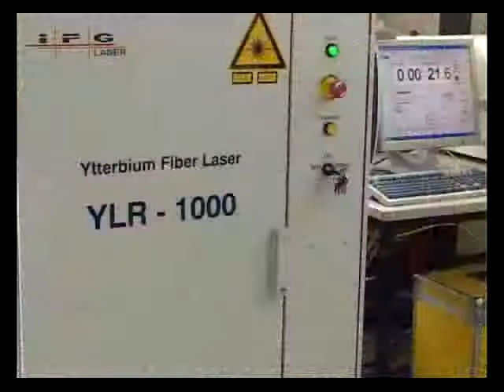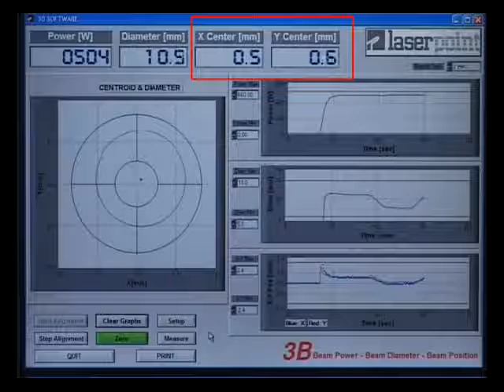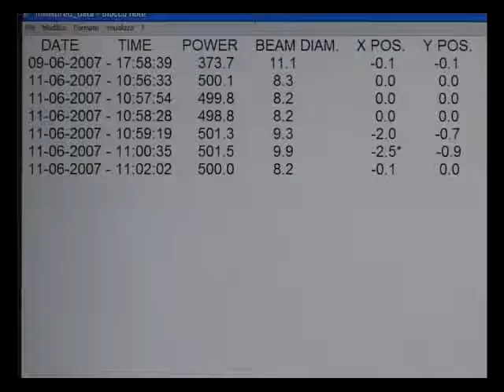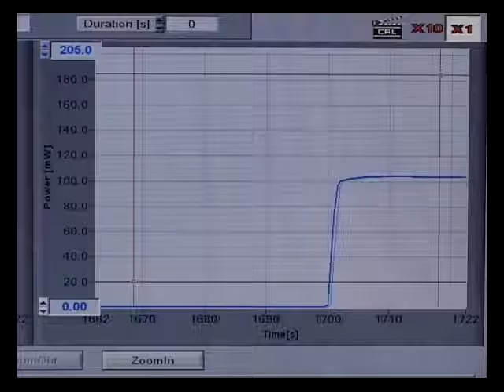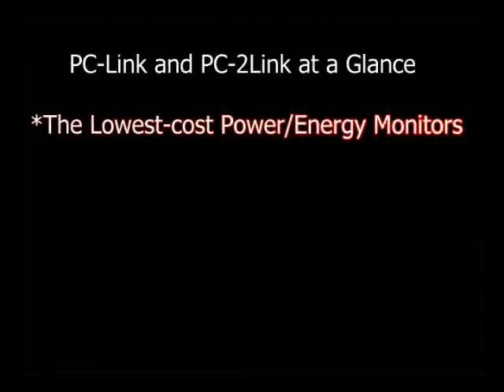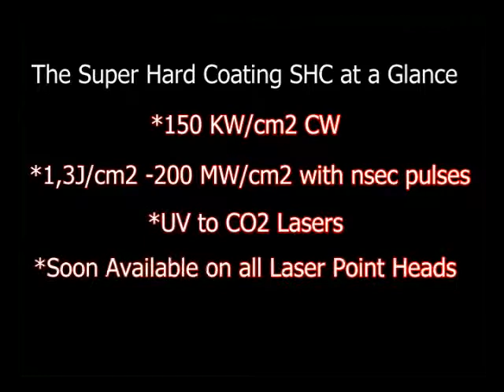Laserpoint Promotion Video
See Laser Measurement in a new light. the 3B

In laser process monitoring, just one head for:
- Beam power
- Beam Diameter
- Beam Displacement